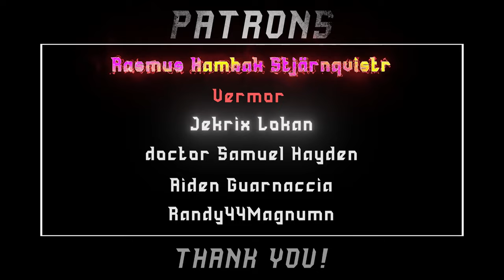save me a slice 🍕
whacky woohoo pizza man(old) getting angry over pizza slices its enough slices he said